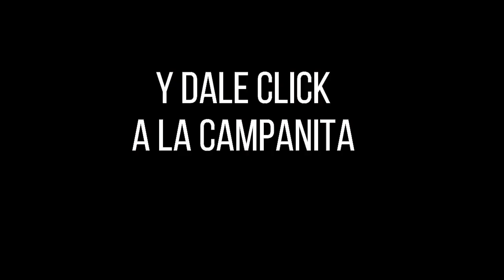CULONA DÍA Resultado del MIÉRCOLES 17 DE AGOSTO de 2022 ✅🥇🔥💰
Hola buenas tardes, te presentamos los resultados de las loterías y chances en Colombia, vamos con el Resultados del Chance Culona día del MIÉRCOLES 17 DE AGOSTO de 2022.